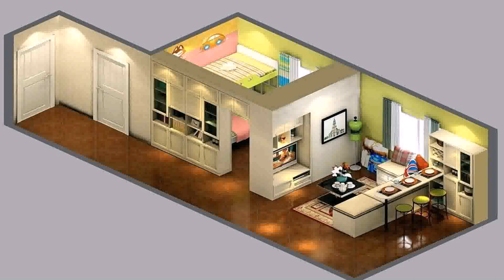Buy Car NY 5% DP